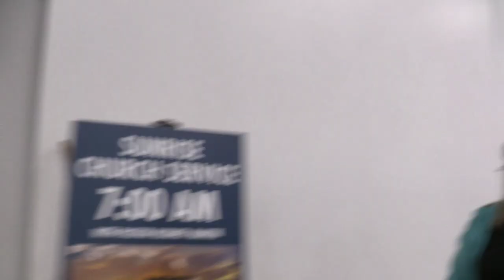Things got wild at the Lancaster Archery Classic! Bodie Turner and Paige Pearce won the divisions!